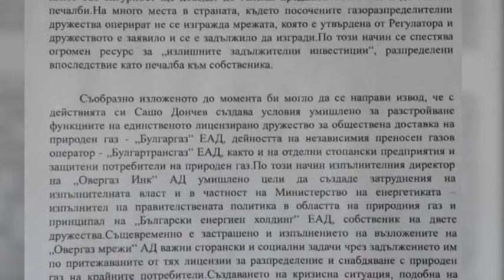Сашо Дончев и Иво Прокопиев пак бягат от въпросите на Канал 3